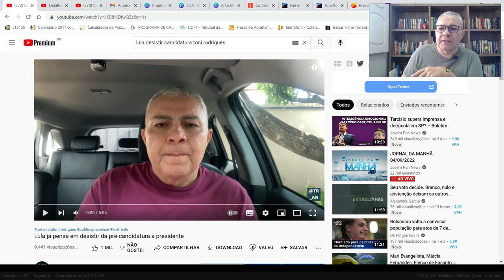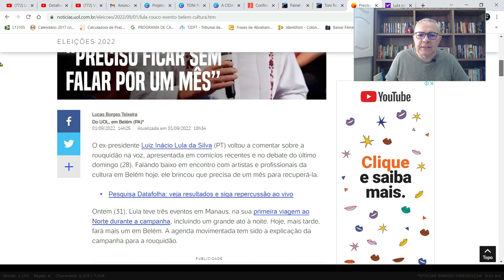Lula anuncia abandonar campanha à presidência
Em nosso vídeo de hoje: Lula abandona campanha à presidência; confira, deixe os seus comentários.  Notícias, comentários e editoriais. Jornalismo e liberdade de expressão. Informações do Piauí, do Nordeste e do Brasil. Toni Rodrigues Além da Notícia. Obrigado.